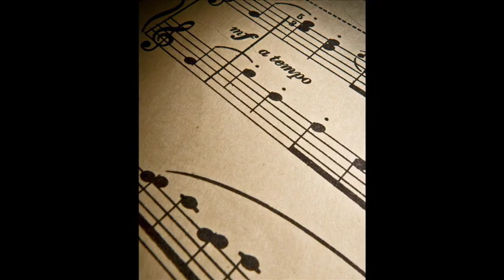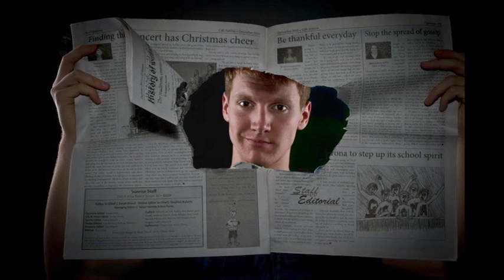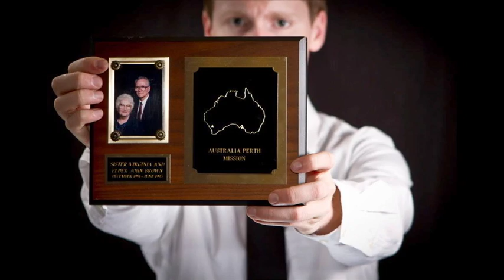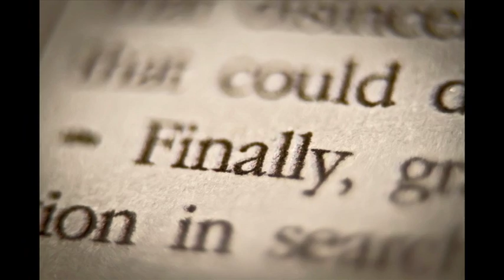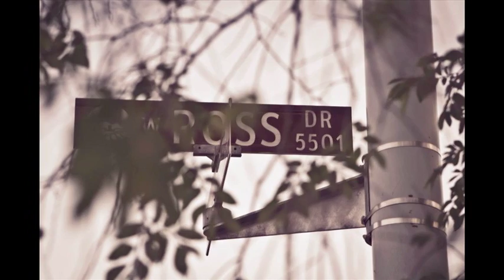365 Part 2.mov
A project from a friend where he took one photo a day for 365 days from May 2011 to May 2012. Music is all Creative Commons. "Cherubs" by Josh Woodward, "La Fuite" by Marieva's Project, "Day's End" by Shearer, "Stolen Thief" by The Postmen, "Deep Sea Diver" by Heifervescent.